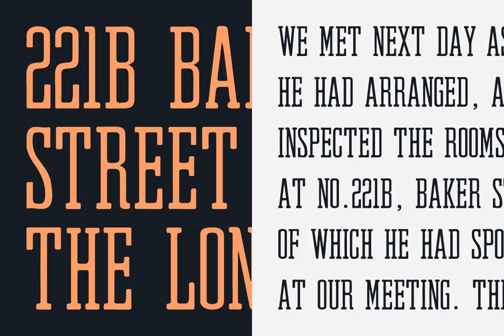Greasy Spoon Southern Slab Font Download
Greasy Spoon Southern Slab is available for purchase and download

A condensed slab-serif inspired by small towns and home-cooked mealsGreasy Spoon is a simple condensed slab-serif font inspired by home cooked meals and little towns. We\&\#039\;ve given it an old ink bleed effect by slightly rounding the corners. ...